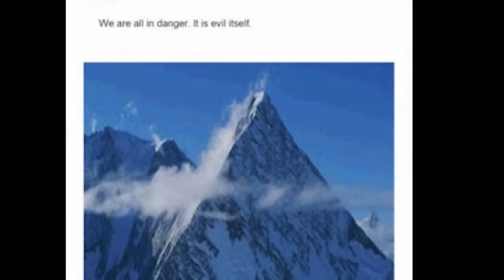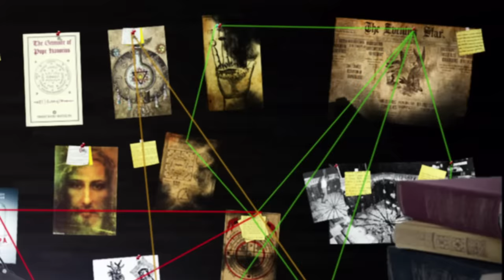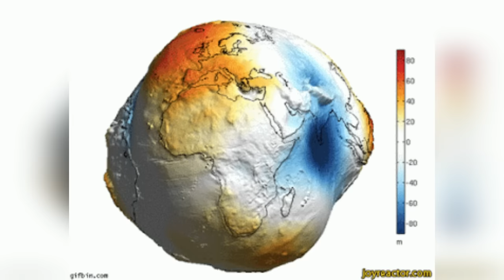Главная ТАЙНА АНТАРКТИДЫ Раскрыта / Совершенно Секретно / Новые Данные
Антарктида, самый загадочный континент планеты Земля. Подо льдами он таит массу секретов, которые начинают выплывать наружу. Сегодня мы поговорим о самой большой тайне Антарктиды, аномалии которая пугает и интригует. Она и есть причина, по которой простой человек не может оказаться в Антарктиде. Не забудьте подписатся на канал.